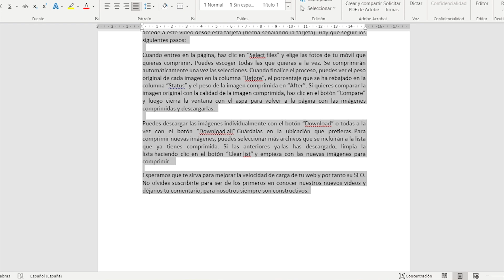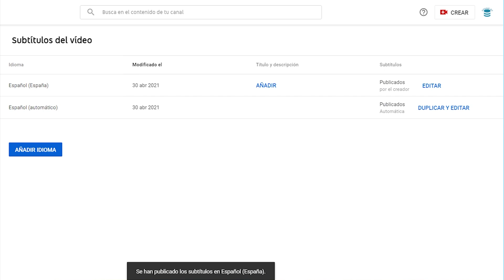Cómo Poner Subtítulos a los Vídeos de tu Canal de YouTube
Cómo Poner Subtítulos a los Vídeos de tu Canal ☰ Información completa con servicios gratuitos y de pago ➽ | Suscríbete a nuestro Canal aquí ➽ | Si quieres que te ayudemos con tu canal de YouTube, aquí ➽ puedes ver nuestros servicios de Consultoría y Gestión.

Puedes acceder a los puntos clave de este vídeo aquí:
00:00 Tutorial de añadir subtítulos en YouTube
00:10 Apartado de subtítulos
00:15 Añadir idioma
00:29 Opciones de edición de subtítulos
00:36 Escribir subtítulos manualmente
00:58 Editar tiempos
01:20 Guardar subtítulos o publicar
01:39 Servicios de pago disponibles
01:49 Suscríbete a nuestro canal

Los subtítulos son una gran herramienta para que tus vídeos consigan un mayor éxito en YouTube. Si un usuario no puede escuchar el vídeo, se valdrá de los subtítulos para poder hacerlo. Recomendamos siempre su publicación para ayudar a las estadísticas del vídeo.

Cuando accedas a los detalles del vídeo dentro de tu panel de control, en la columna izquierda, cuentas con el apartado de subtítulos, desde el cual podrás añadir el idioma o los idiomas que desees y editar tus textos de subtítulos de diferentes formas.

Si no tienes tiempo de crear los subtítulos por tu cuenta, debes saber que hay páginas de pago que los crean. En este artículo de nuestros Blog ➽ relacionamos algunos.